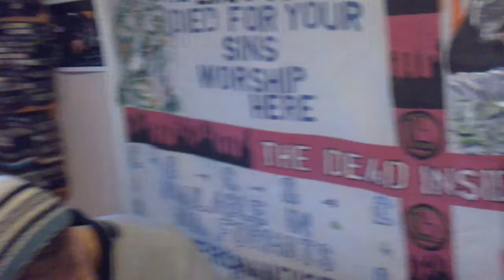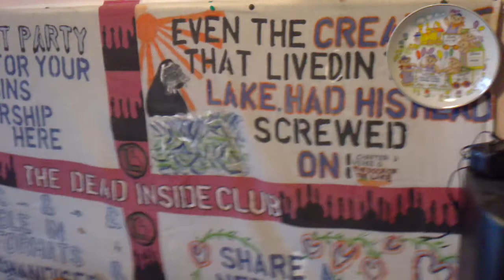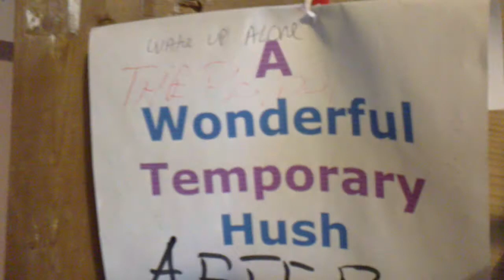Sleepover 63 - Learn To Love The World Again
Bryony Rose, Simon Rivers & Chaz Rivers Jammin.